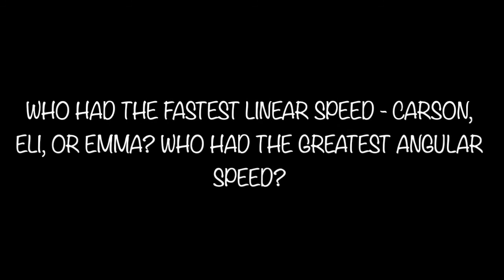Linear and Angular Speed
If two tires of different sizes rotate at three revolutions per second, are they moving at the same speed? It depends on your units! Learn about linear speed vs. angular speed and compare the speeds of three kids on bikes. Who is the fastest?!
Round 1: 7 full rotations in 4.8 seconds with a 19-inch wheel.
Round 2: 4.75 rotations in 4.7 seconds with a 19-inch wheel.
Round 3: 6 rotations in 13 seconds with a 12-inch wheel.